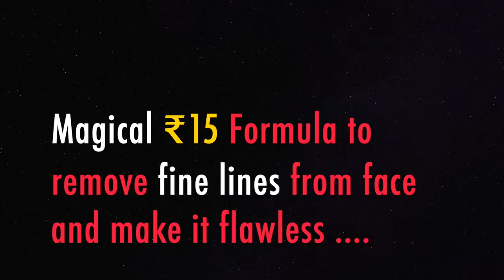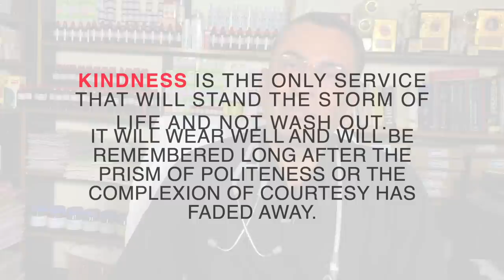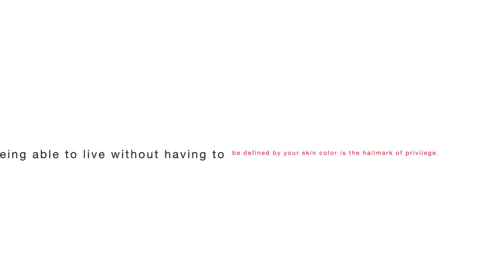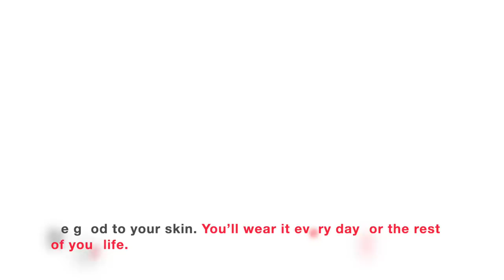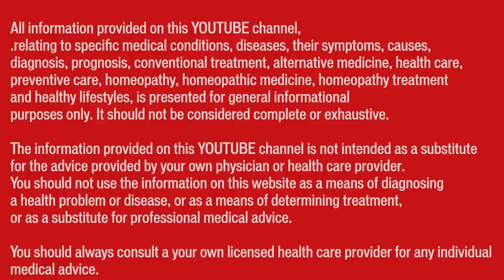FINE LINES face || An ancient Indian natural DIY homemade remedy II Dr Umang Khanna